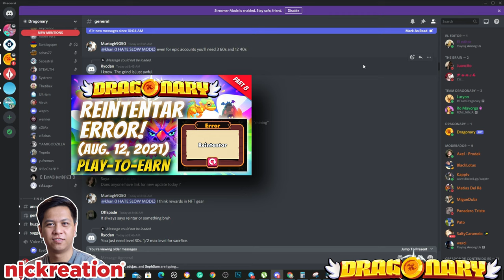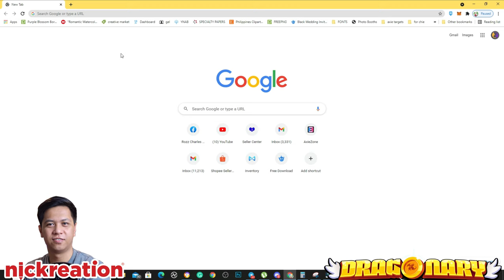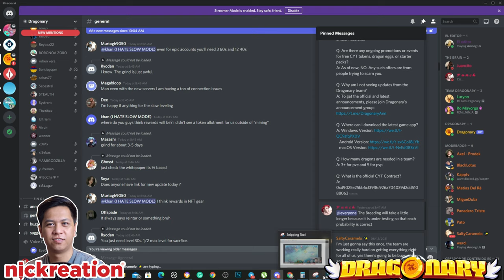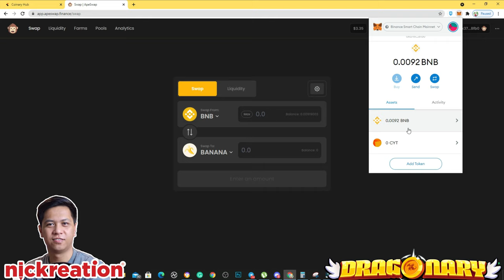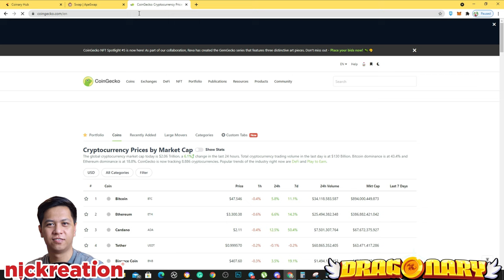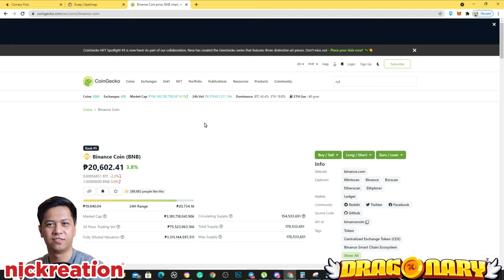How to Know CYT Token to PHP Conversion Rate | CYT Update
This video shows how to convert CYT token to PHP.
Coingecko.com